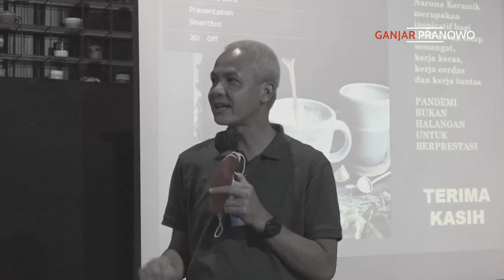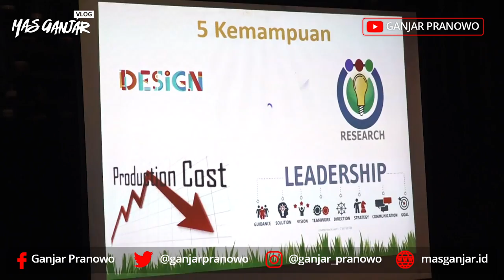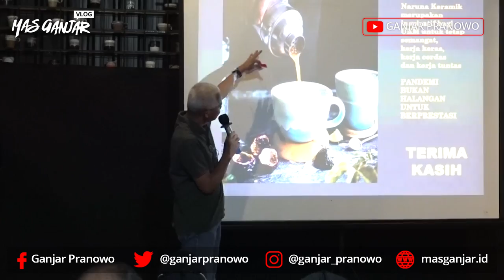UKM ASAL SALATIGA MULAI USAHA TANPA MODAL, SEKARANG BISA EKSPOR KE 22 NEGARA